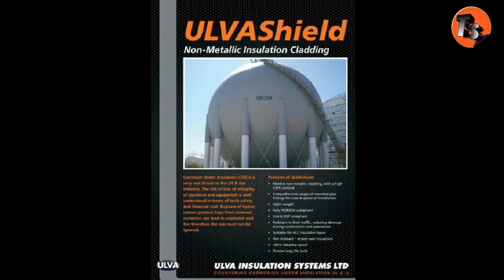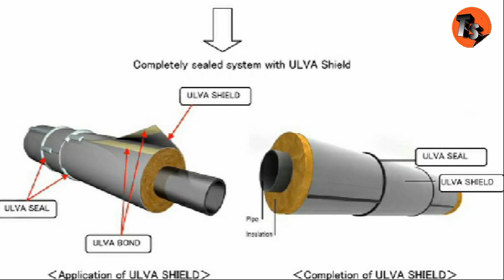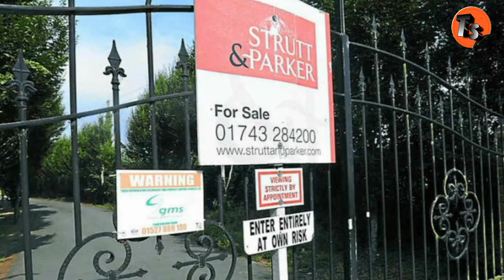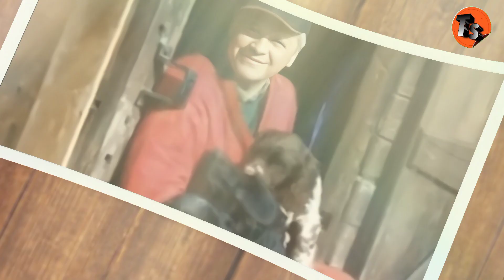MILIARDER BANGKRUT BAKAR RUMAH & KELUARGA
kisah ini terjadi di Maesbrook, Shropshire inggris,karena terlalu sombong dan mengikuti gaya hidup,seorang milyarder terlilit hutang yg begitu banyak dan dia harus memikirkan bagaimana harus membayar hutangnya,depresi karena terlalu memikirkan hutangnya,dia lalu menghabisi istri dan anaknya dengan cara menembaknya,setelah menghabisi istri dan anaknya dia lalu membakar rumahnya,kemudian dia juga menyusul anak dan istrinya dengan menghirup asap dari  kebakaran tersebut

Kisah selengkapnya cuuzz gasken tonton videonya sampai habis agar tidak penasaran,,,

Mohon maaf jikalau ada salah kata atau pengucapan nama,,,

Terima kasih.